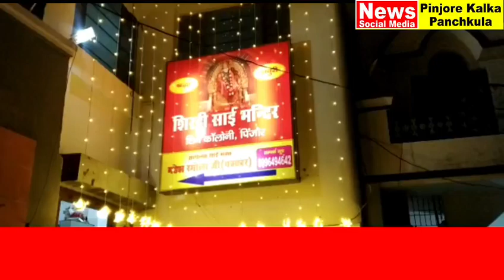आगामी शनिवार को शिरडी साईं मंदिर में धूमधाम से मनाई जाएगी महाशिवरात्री।